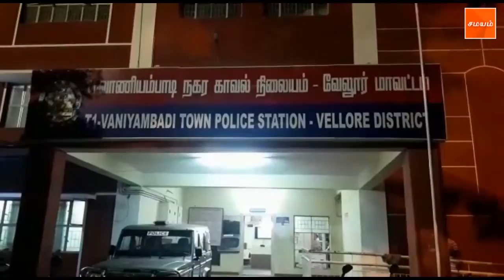வாணியம்பாடி அருகே பள்ளிக்குச் சென்ற மூன்று மாணவிகள் மாயம்!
வாணியம்பாடி பகுதியில் அரசு உயர்நிலைப்பள்ளியில் படிக்கும் மூன்று மாணவிகள் ஒரே நேரத்தில் மாயம்